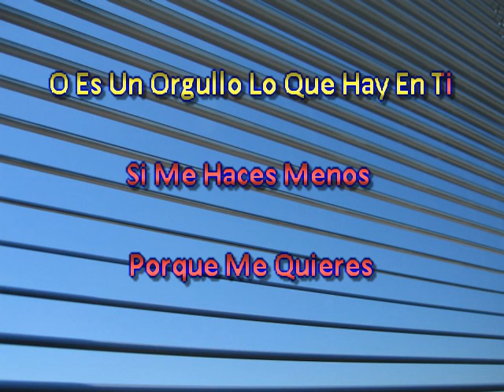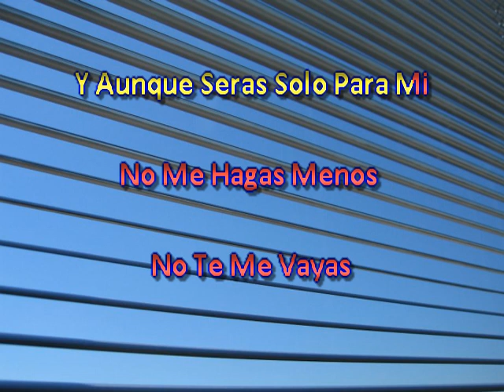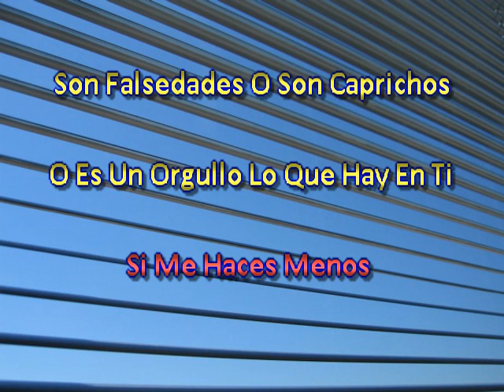Los Unicos De Mel Villarreal No Me Hagas Menos (Tejano)